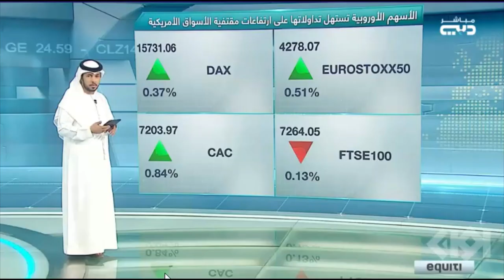ترقب كبير لصدور بيانات التضخم الأمريكي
وسط توقعات بأن يتباطأ، نظرة على بيانات التضخم الأمريكي.
حديث حول مسار السياسة النقدية لدى الاحتياطي الفيدرالي.
نظرة على تحركات كلاً من الذهب، النفط.